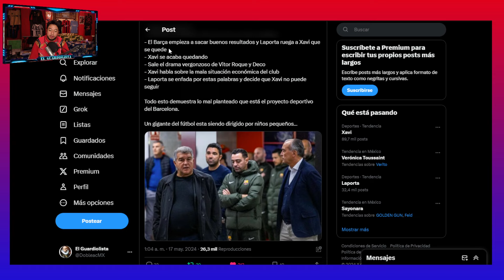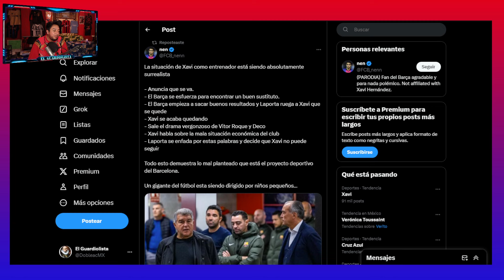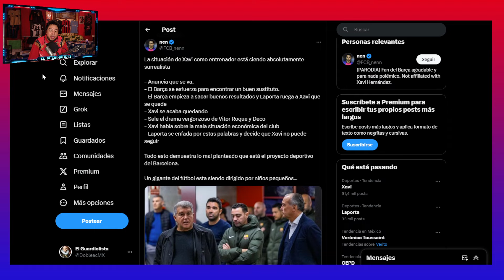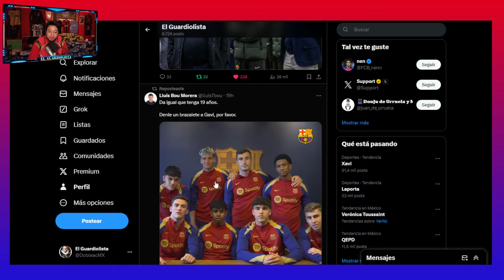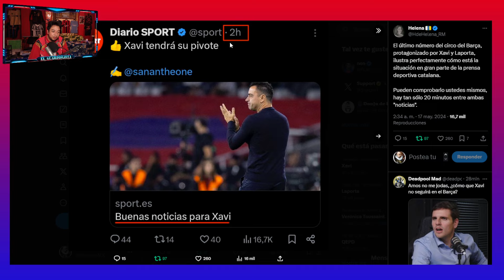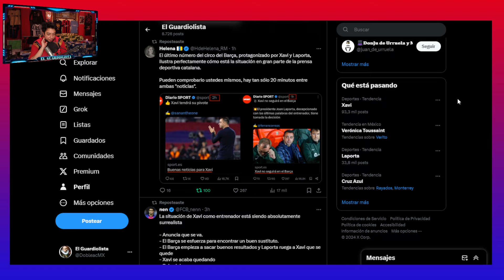La Verdadera Razón del despido de Xavi que Nadie quiere Contar